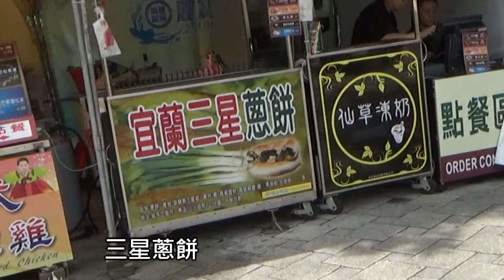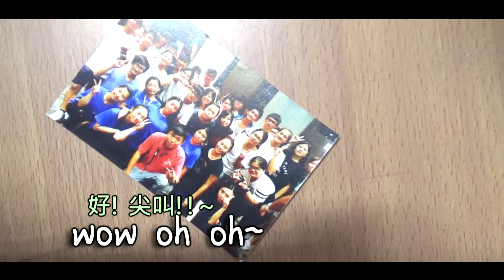【尊】邊緣人去潮潮的水上樂園!?【邊緣人の畢業旅行 Day.4-End】(Day.1請至播放清單觀看)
畢旅最後一天,玩水囉! d(`･∀･)b,即使沒有女生陪還是想玩水!!

沒有女生不是因為邊緣啦
是因為沒有女生去水上樂園喔
真的啦...(´;ω;`)

p.s.不知道有幾個人注意到我前3天的封面都是食物照?